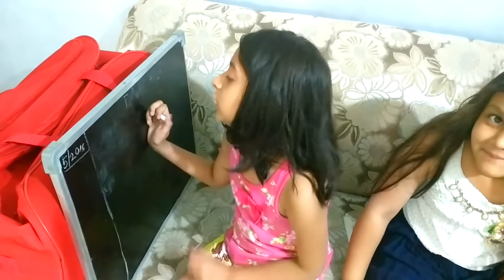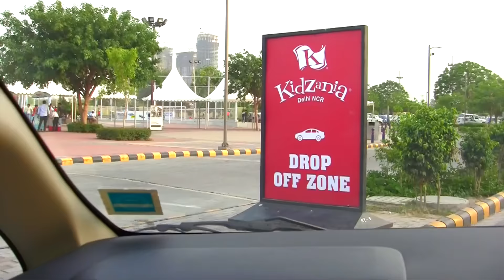My Best Friends Birthday... | MyMissAnand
Today my best friend turned 8! and I thought it would be fun to Vlog on her birthday and show you the little glimpse of the celebration. It was celebrated in Kidzania, an interactive indoor theme park that empowers, inspires & educates kids through real-life role-play activities. I hope you liked it..

XoXo
Miss Anand